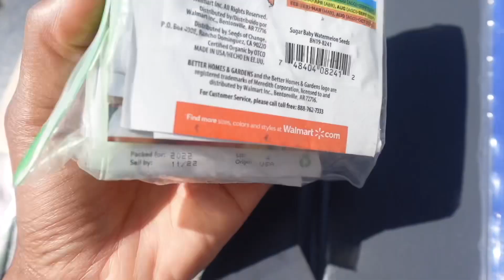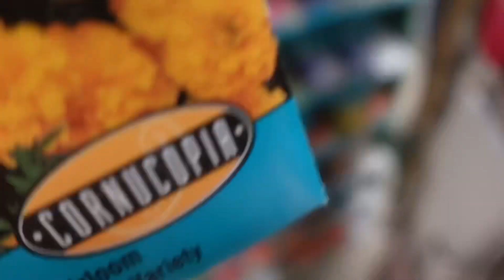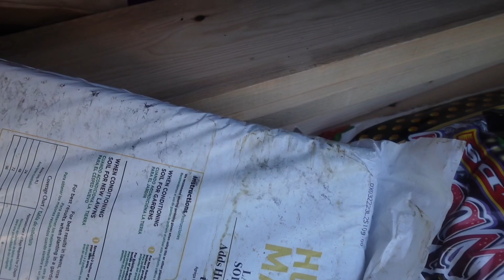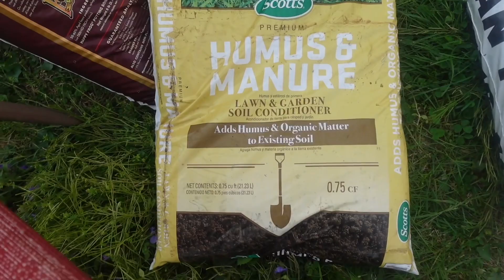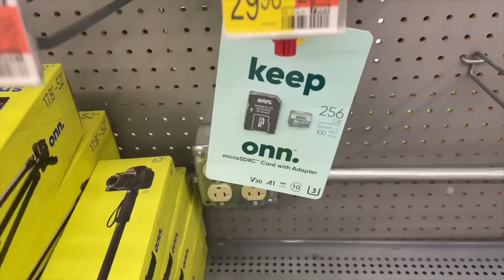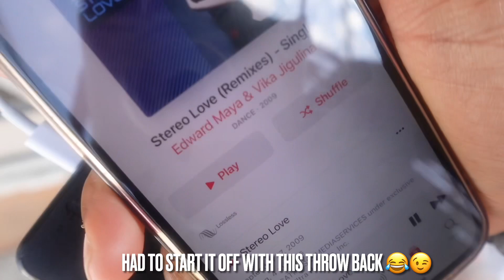Building A Compost Bed👩🏾‍🌾🪴| N8nchalant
S N A P C H A T | N8nchalant

Comment videos ideas for me for more content 🤪